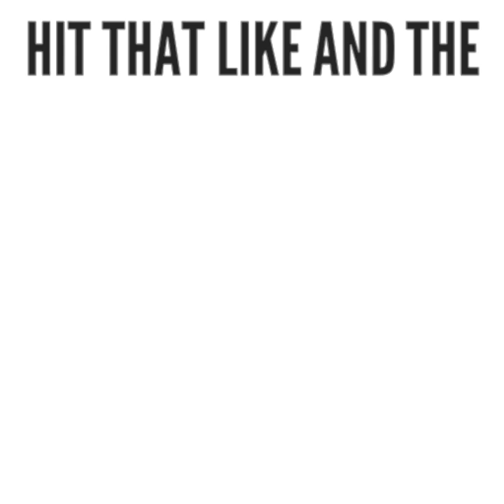BLIKA 100 | "THE RAPPERS IN MY CITY WANTED ME TO RAP I WAS A D-BOY"